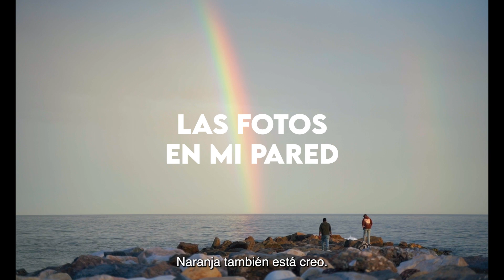Las fotos en mi pared (clip)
Enmarcado en Panorama Andaluz